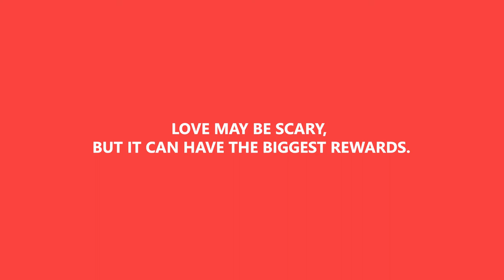A Scary Love Story | ShopBack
WARNING: Not for the bitter-hearted | This Valentine's day, wag kang matakot kiligin! and get P150 Signup Bonus! (For New Users only)